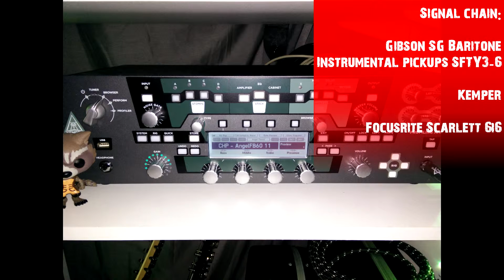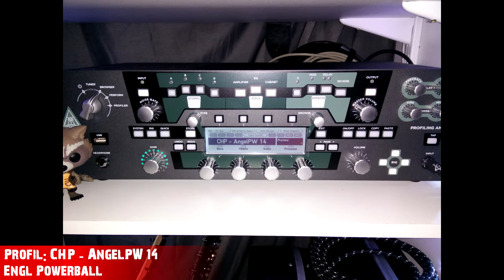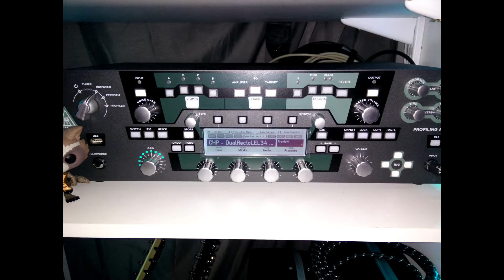Machine Head - Ten Ton Hammer cover Playthrough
A Machine Head Cover. For me, Ten Ton Hammer is one of the best metal songs !

For this cover, I only use Choptones profiles. I have done no change on it or in the DAW (no EQ, Filter,...).

ChopTones profile packs for Kemper:
00:00 - Engl Fireball
01:13 - Engl Powerball
02:00 - Mesa Dual Rectifier
02:53 - Peavey 6534+
03:25 - Rivera Knucklehead Reverb

Signal chain:
Gibson SG Baritone with Instrumental Pickups SFTY3-6
Kemper
Focusrite 6i6
Reaper

Choptones